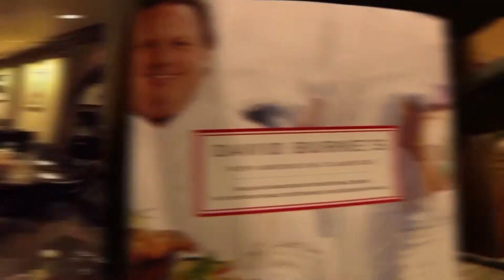Dishin with Stone Grissom The Red Salt Room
National foodie Stone Grissom checks out the Red Salt Room, a place that takes simple dishes and elevates them to high end cuisine.